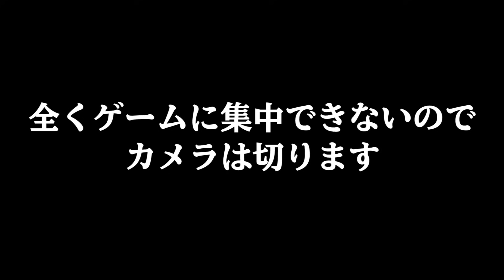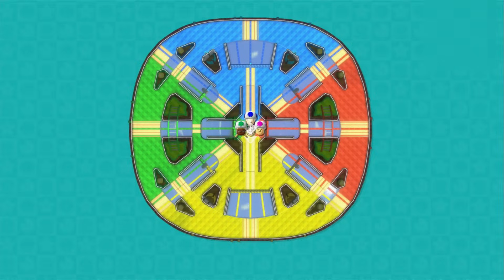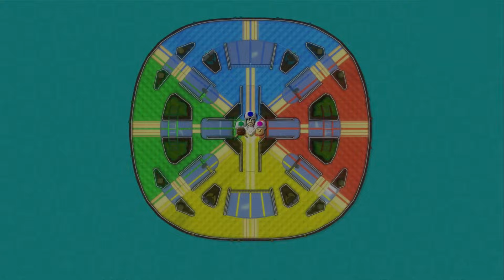顔出しが面白すぎる『 ニンテンドーランド 』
悪ふざけ動画　　　Nintendo Land ニンテンドーランド 実況